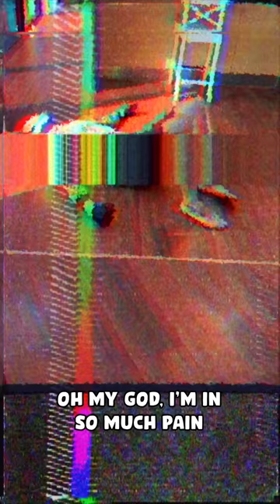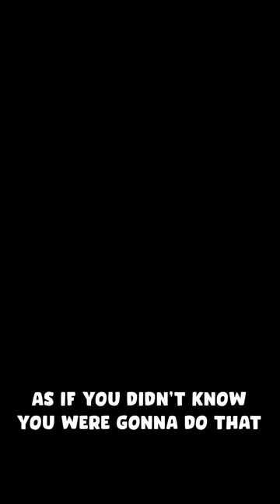Don't Play With Balls In The House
We've spent the week testing if it really is bad to play with balls in the house.